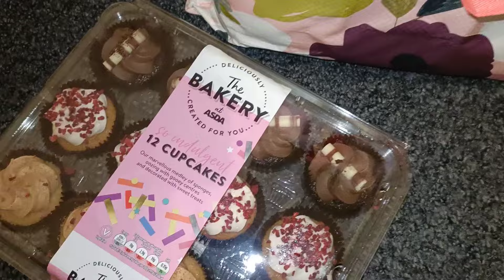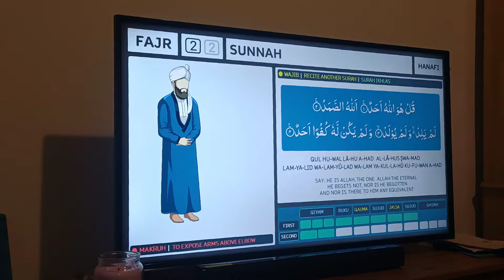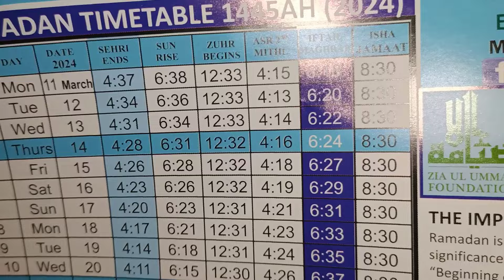Mojay &Bachoo ko Millay gifts || Kaya Emergency howe ||Adheen ka 1st Roza🥰